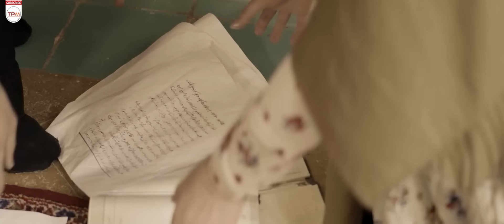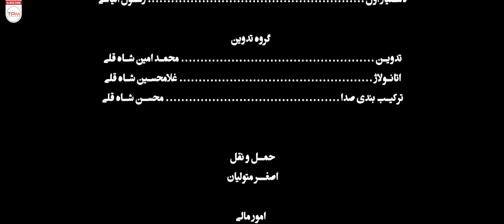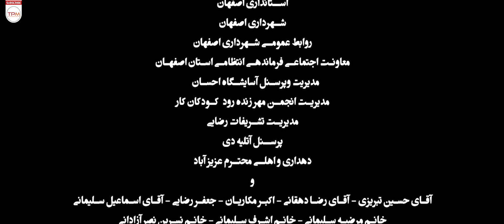فیلم جدید ایرانی رفلکس با کیفیت عالی و بالا 1080 - Reflex Film Irani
کارگردان فیلم " رفلکس " گفت: باتوجه به مشکلات فیلمسازان ، از اداره ارشاد و سایرین مسئولان انتظار می‌رود از بانوان حمایت بیشتری را به عمل آورند چراکه دردهایی که بانوان به تصویر می کشند را هیچوقت یک مرد نمی تواند به تصویر بکشد.

خلاصه فیلم جدید ایرانی رفلکس 👆👆👆👆
فیلم ایرانی رفلکس با کیفیت عالی و بالا 1080 - Reflex Film Irani
About Film Irani
The director of the film "Reflex" said: Considering the problems of the filmmakers, the Guidance Department and other officials are expected to provide more support to women, because the pain that women portray can never be portrayed by a man.
درباره فیلم جدید ایرانی رفلکس
وی ادامه داد: به دلیل این که دو بازه زمانی قبل از انقلاب اسلامی و پس از انقلاب اسلامی در فیلم به تصویر کشیده شده است، کار به مراتب سختی داشتیم. طراحی و صحنه پردازی سکانس های قبل از انقلاب به هرحال سخت بود اما توانستیم که به لوکیشن های مورد تایید برسیم همچنین در خصوص نام فیلم، رفلکس به معنای بازتاب است و همه بازتاب کارهای خود را در این دنیا و در دنیای باقی می بینند.
سایر عوامل فیلم جدید ایرانی رفلکس
کارگردان - رها سلیمانی
تهیه کننده - مهدی عروجی
کیفیت: 1080 و اورجینال
بازیگران فیلم جدید ایرانی رفلکس
بازیگران: فرهاد مهادیان، شیوا خنیاگر،فرج گل سفیدی،الهام باقری، حسین پناهی